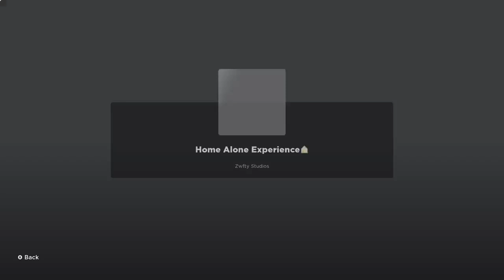Working At The Office But Somethings Wrong | ROBLOX The Office Experience | Part 1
In this video, me & @MixerEstablishments pick up the job at the office after quitting our gas station job, but this new job is not what it seems.